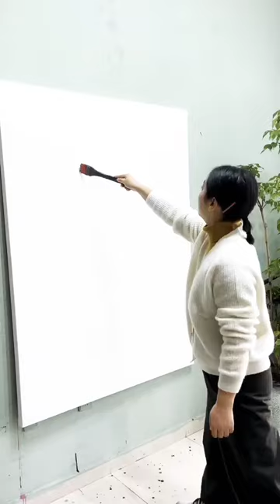Lion Painting Amazing Art